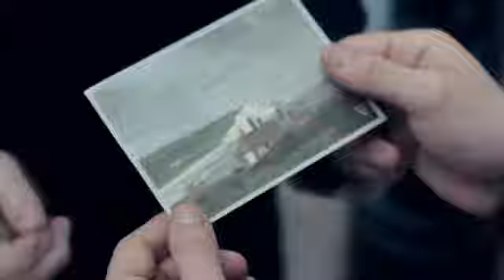turn and turn again | james mcavoy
I really didn't know what to vid with this song...In the beginning I was going for a Merlin vid but the lyric "We've done it again, this trick we have of turning love to pain and peace to war, we're just ash in a jar" was screaming Cherik (to me). So I started on vidding McFassy (again), but somehow turn it to a James McAvoy tribute but most of his movies didn't work with Sony Vegas...So this is a short vid with a couple of my favorite James' movies (which happen to be my favorite in general)...
And I LOVE James!Why is he married again? :P
I will stop mumbling now, so...
If you liked it please comment and rate. and please do not rate the video negatlivly just because u don't like a character or a couple.

Warnings: spoilers for some James McAvoy's films
Title: Turn And Turn Again
Song: Turn And Turn Again
Artist: All Thieves
Movies: Atonement, X-Men First Class, Penelope, Becoming Jane
Genre: tribute
Characters/Pairings: James McAvoy (as Robbie , Charles, Max/Johnny and Tom)
Summary:
"We've done it again, this trick we have of turning love to pain and peace to war, we're just ash in a jar"

Backup and some videos please add or sub me :) I am really worried about my account..